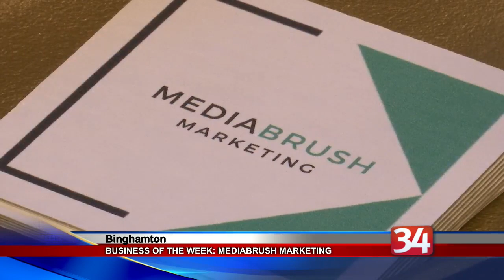Business of the Week: MediaBrush Marketing